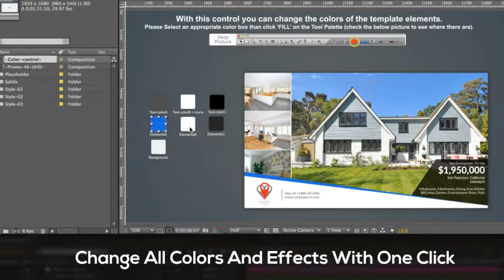Real Estate Property Showcase | After Effects template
Created: 28 June 16
Universal Expressions: Yes
Length: 2:00, 1:20, 0:40
Resolution: 3840x2160
File Size: 140.5MB
Media Placeholders: 5, 10, 15, 18
Text Placeholders: 2, 7, 5, 14
Category: (video-displays)

Description: Real Estate Property Showcase: is a cool simple and elegant template made specially for anyone who wants a high quality work to promote his Real Estate Property with professional style and attractive mode. all work was done in after effects, no plugins required, 3 different style, each work separately, all in 4k resolution so you can display on your own LCD screen or public on the web without losing any quality, 2 different version included first with 5 photo placeholder and second with 10 photo placeholder Update: Add new version with 10 photo placeholder Special Feature: Ability to change, colors...